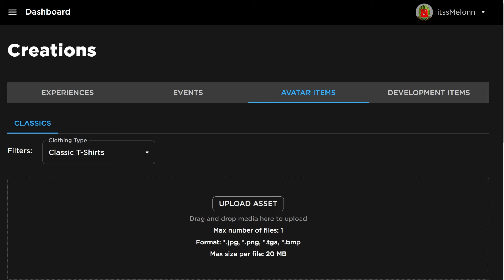*NEW* WORKING ALL CODES FOR DEATH BALL IN 2024 AUGUST! ROBLOX DEATH BALL CODES